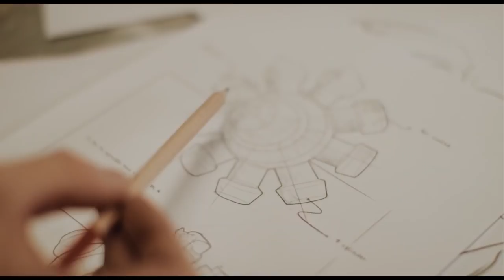Ultimaker Australia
3D Printing Australia Ultimaker- Making Tomorrow Today